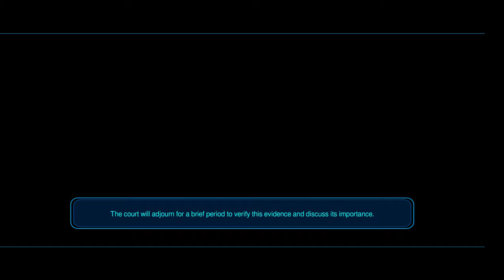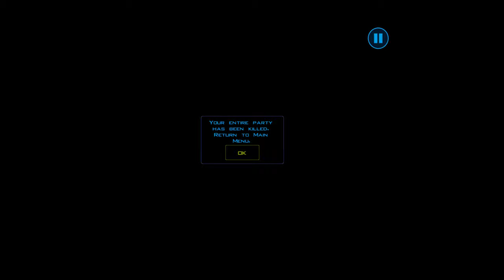Star Wars Knights of the Old Republic Manaan Part 2/4 - Sith Base Trial & Genoharadan (Gameplay)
00:00:00 Trial for Sith Base break-in
00:13:15 Meet the Genoharadan
00:17:30 Genoharadan - Lorgal the Great Liberator (Manaan)
00:30:35 Genoharadan - Ithorak Guldar (1st attempt)
00:44:40 Genoharadan - Zuulan (Dantooine)
01:10:00 Genoharadan - Vorn Daasraad (Tatooine)